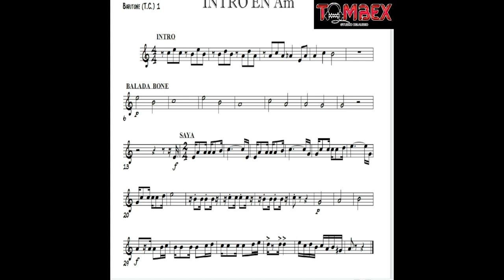INTRO TROMBONES Am (BOLO)